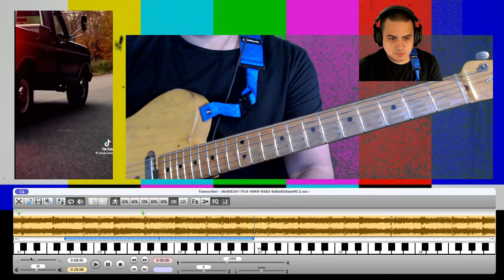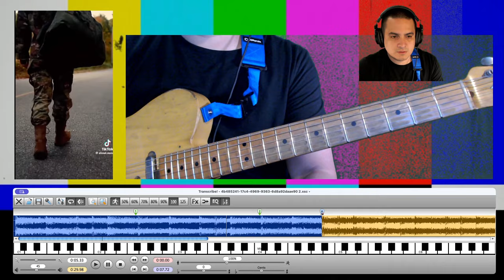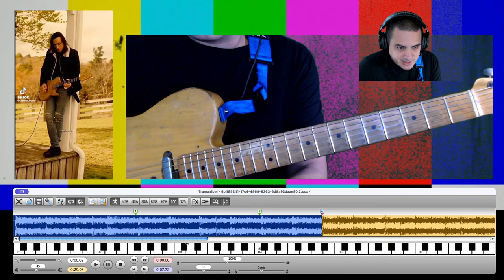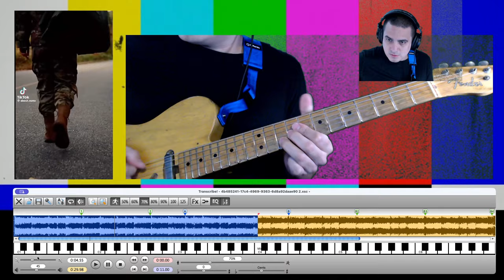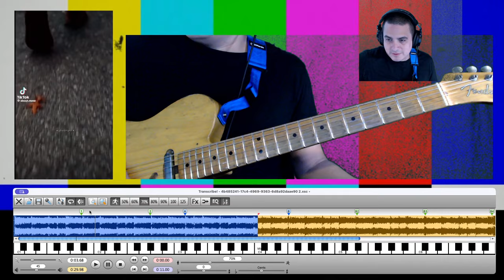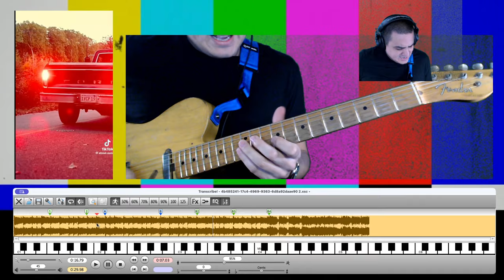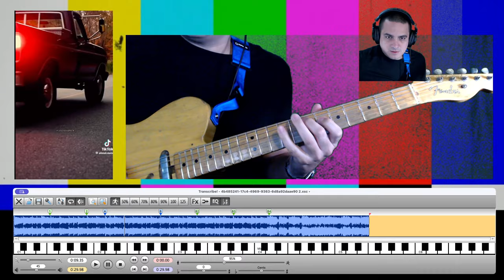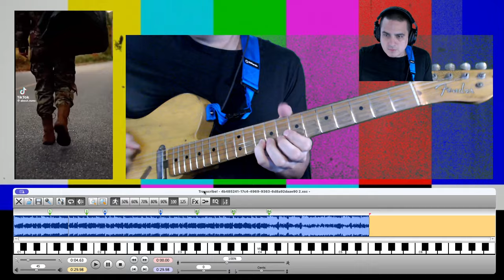Reacciono al nuevo solo de Nuno Bettencourt - Small Town Beautiful (Extreme)